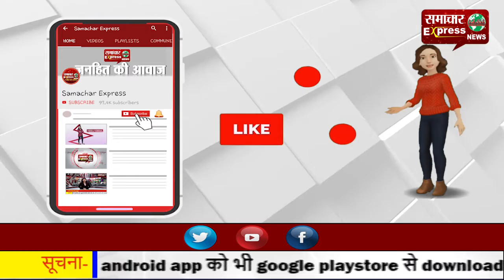ग्रीन पेट्रो के ऑयल टैंक में धमाका, कई गांवों तक पहुंची धमाके की आवाज